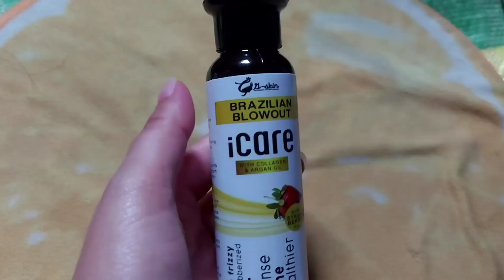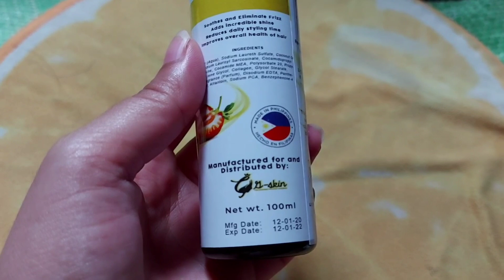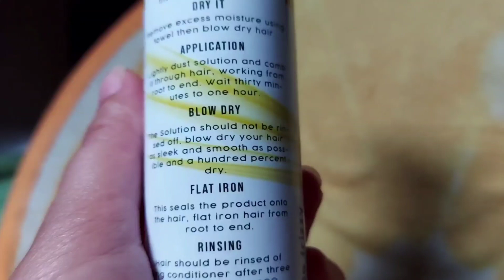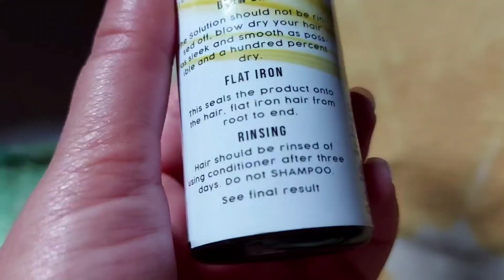150 pesos na ka Brazilian Blowout ka na?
Product Review for G-skin ICare brazilian blowout